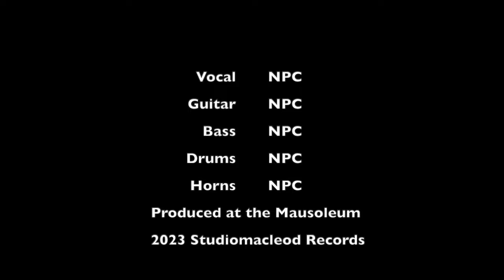Notorious_NPC: Daddy Long Legs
Written,  performed Nd recorded by Ryan MacLeod Morris.